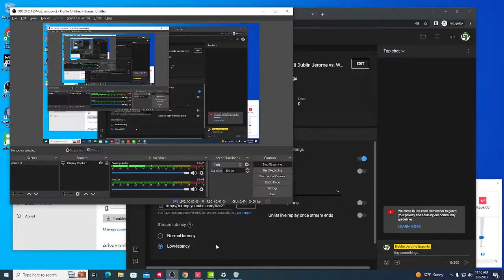VALORANT || Dublin Jerome vs. Warren